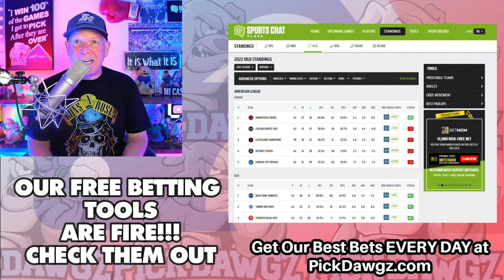Philadelphia Phillies vs Chicago Cubs 7/22/22 MLB Free Pick Free MLB Betting Tips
The Chicago Cubs face off with the Philadelphia Phillies in Friday's MLB Baseball action. Get Mitch's Expert Pick and Prediction for this game.